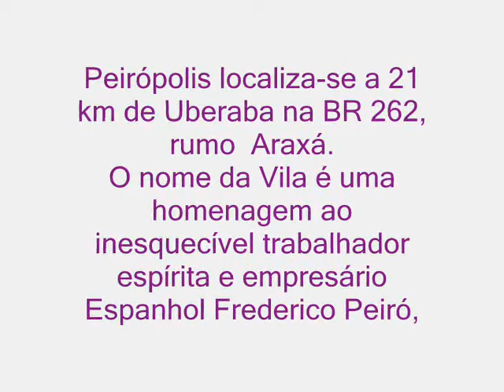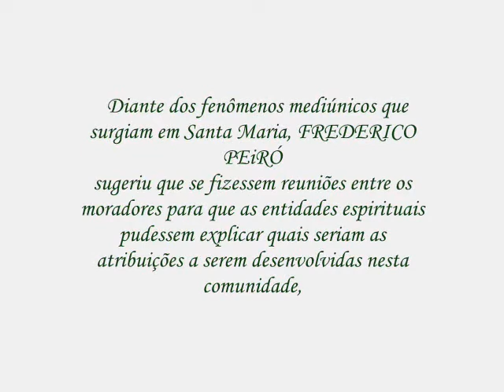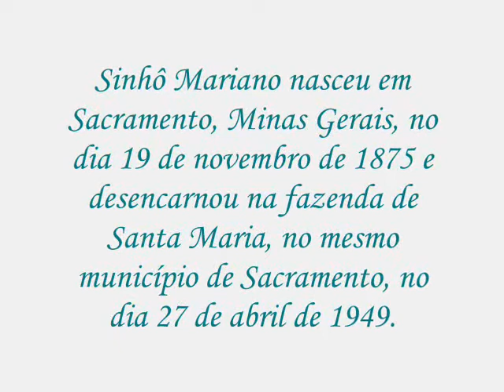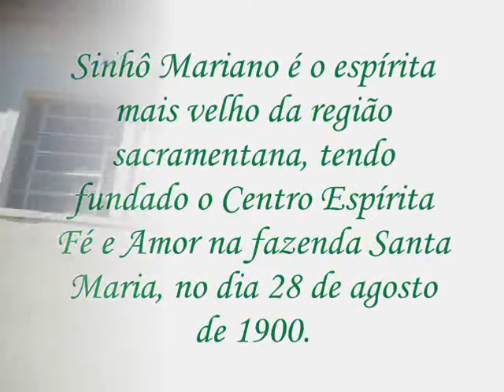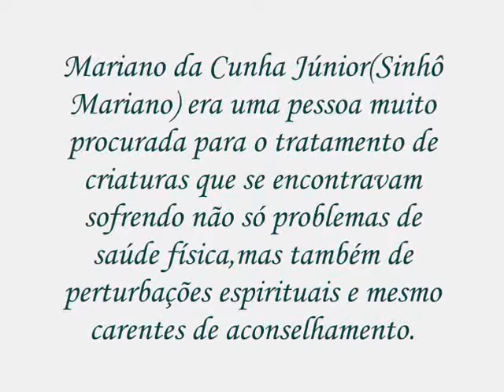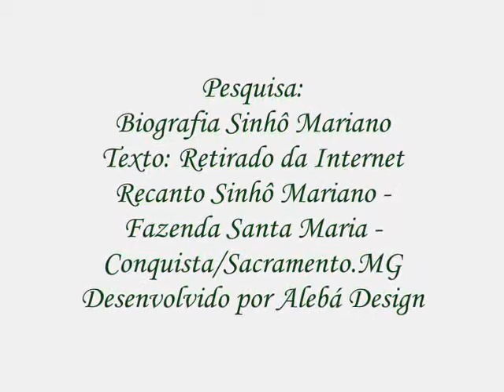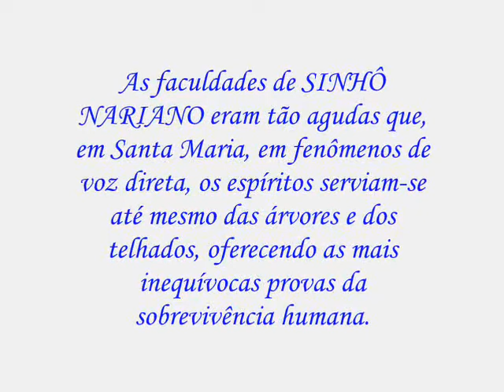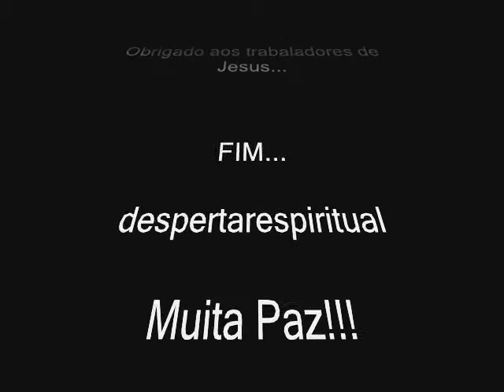SINHÔ MARIANO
História emocionante de amor e caridade!
Sinhô Mariano um pioneiro espírita, trabalhador de Jesus!